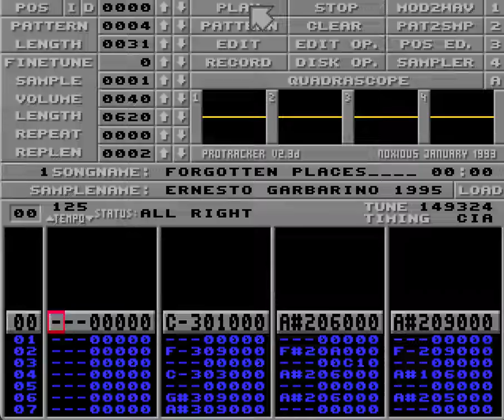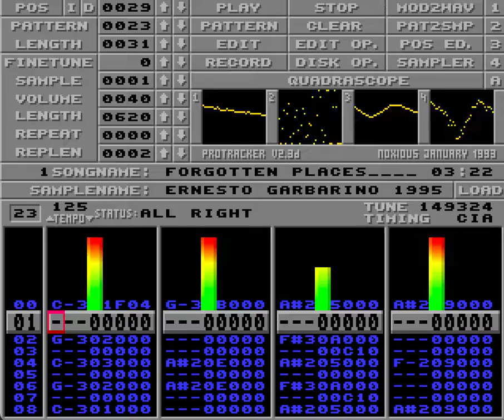1995 Forgotten Places (Ernesto Garbarino) a.k.a. Byte Revenger / Microforce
The original Amiga module can be downloaded from the Amiga Music Preservation project